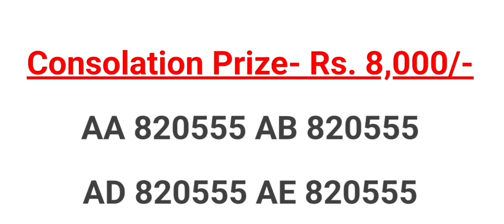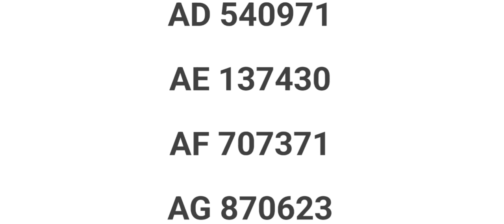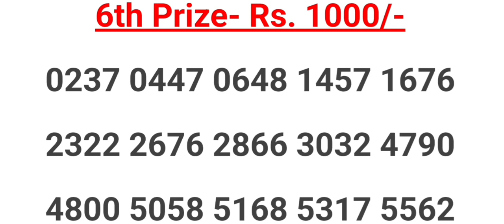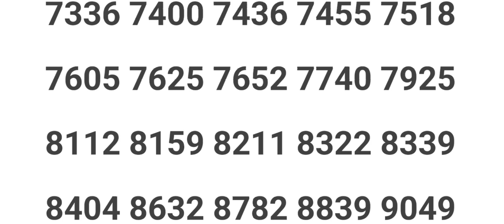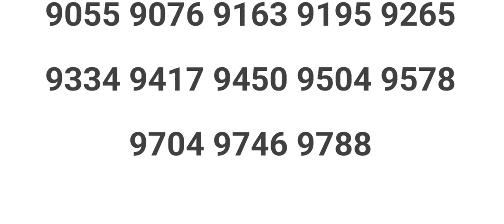12/03/2023 AKSHAYA AK-591 KERALA LOTTERY RESULT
12/03/2023 AKSHAYA AK-591 KERALA LOTTERY RESULT